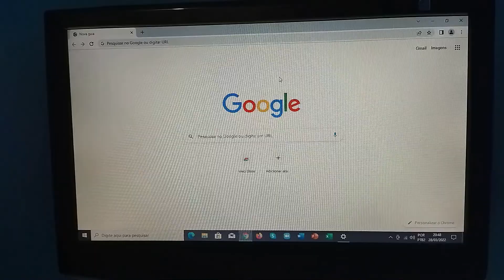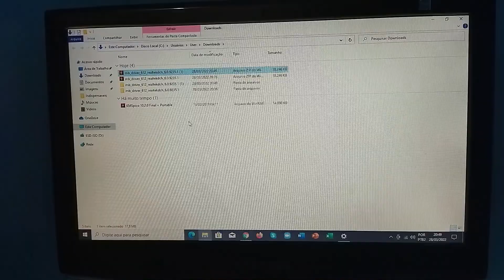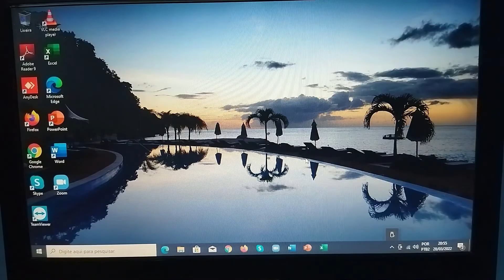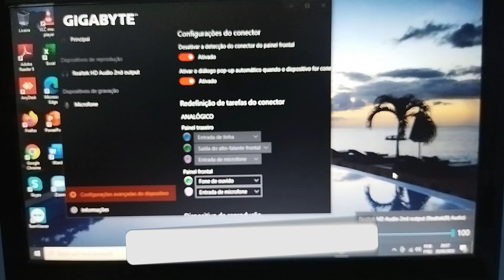Resolvendo Audio Frontal Realtek H410M HV3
Neste vídeo ensino como instalar o driver correto da placa mãe h410m hv3 para resolver o problema do áudio frontal.

✳️ Montando PC Gamer do Zero Corei5 9400F GTX 1650 4GB ASUS TUF H310M PLUS